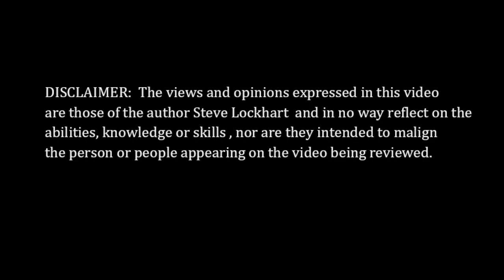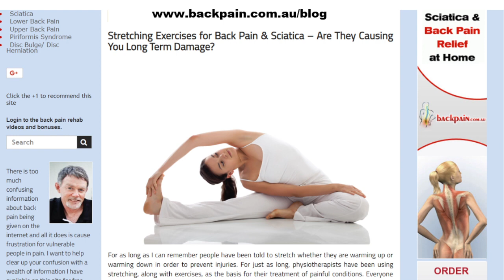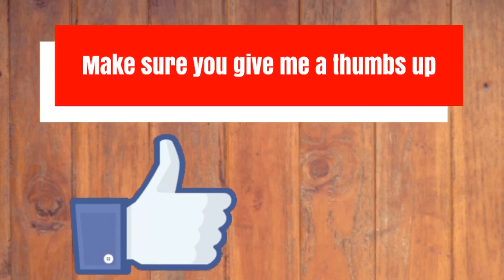1 Minute Exercises to Improve Posture and Reduce Back Pain Reviewed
For years stretching has been the go to therapy advice for people with Back Pain. This video explains why it just might be a big waste of your time and what other better ways there are to get relief from your back pains. Steve Lockhart (stevelockhart.com) has been working as a successful pain therapist since 1987 and has helped thousands of people get pain free and back to an active lifestyle. His advice is invaluable to help you understand why you have your pain and what you need to do to get rid of it.